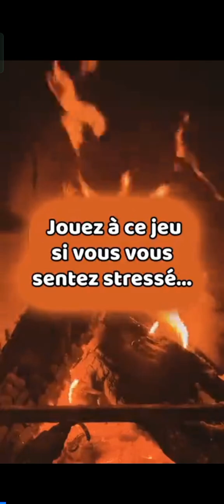Sonic Dash - Score: 64 925 points.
Run done a Oppo A16s.